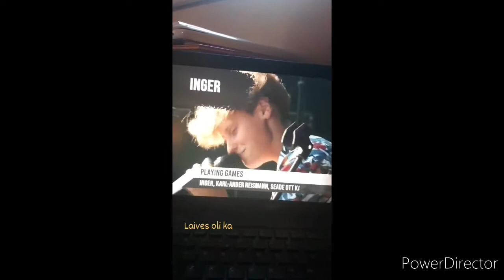Mina kuulamas Ingerit/Tallinna merepäev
Mina lemmik artisti kuulamas😊💛🌞🌿